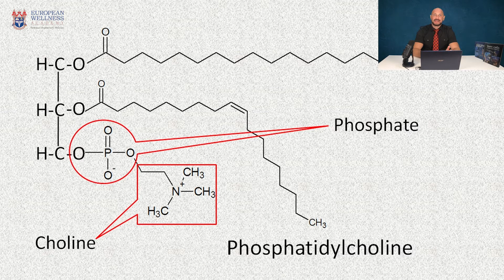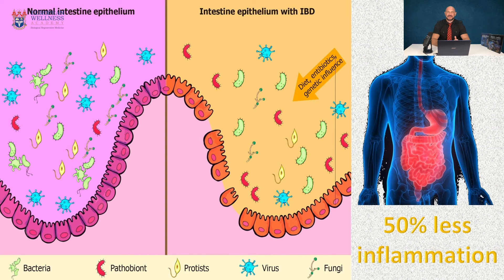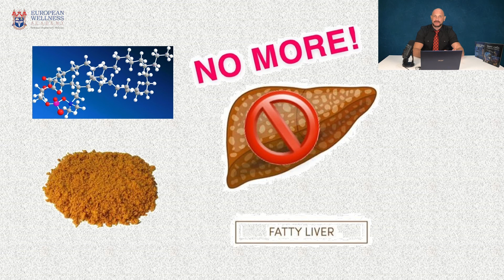Lecithin for Brain Development & Improvement of Cognitive Functions - Best for Longevity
This is the fourth item on Dr D’s list for the ‘Best for Longevity’. Lecithin is one of the essential biologically active compounds absolutely necessary for maintenance of the normal life cycle. Being the structural component of cellular membranes and active participant in nerve signalling, cell signalling and lipid transport and metabolism - lecithin availability in the organism is important not only throughout the entire life but even during intrauterine development. Lecithin supplementation in pregnant mothers is critical for foetal brain development and memory. And not only for brain development in the early age, it is also crucial for memory and cognitive functions in the elderly. Hence, lecithin may be helpful in slowing down dementia, Alzheimer’s disease and it also alleviates stress, anxiety, depression and improves quality of sleep.